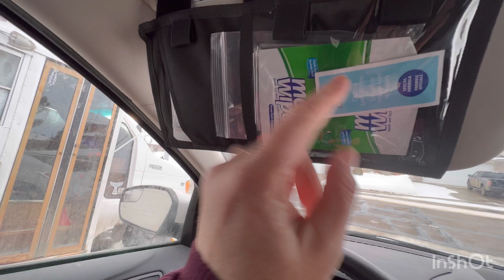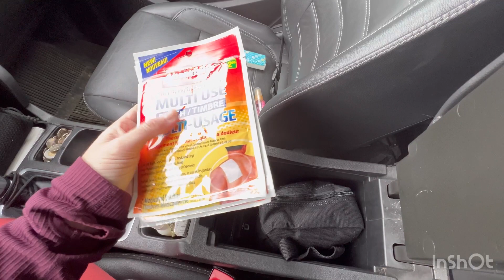Car EDC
This is a little walk through of how I have my car set up in order to make me feel safe while travelling long distances for work and sports events etc. This is by no means what you should carry. This is just sharing how my car is currently set up for Canadian winter travels. Hope you enjoy!

(Song: The Demon’s smile)